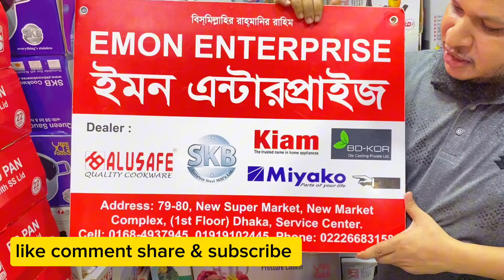হানিকম্ব মাল্টিপেন মোরক ল্যানড সস্পেন এর অফার অফার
ইমন এন্টারপ্রাইজ
ঠিকানা : ঢাকা নিউ সুপার মার্কেট, ২য় তলা,  গলি ১৪ নং, দোকান নং ৭৯/৮০